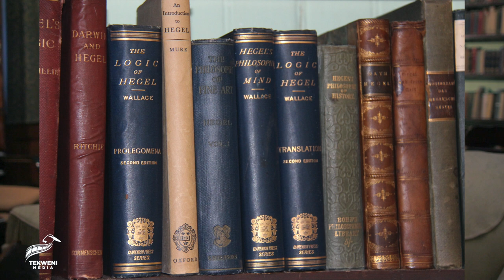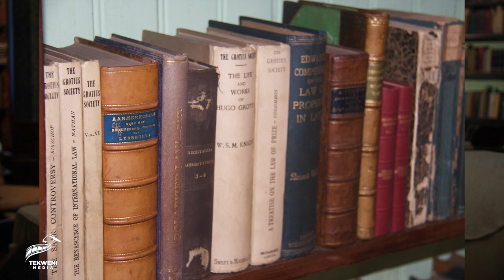A Memorable Meeting with General Jan Smuts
Arina Kok fondly recalls a cherished encounter with Jan Smuts during her childhood, a moment that would shape her life and career. This captivating story unfolds as she reminisces about the time she visited Smuts at his home, leaving a lasting impression that would lead her to become the curator of the Smuts House Museum. Through her personal account, we gain insight into the remarkable qualities of Jan Smuts – a visionary statesman, scholar, and nature enthusiast who stood out among his peers and had a special place in his heart for children and the natural world. @Tekweni